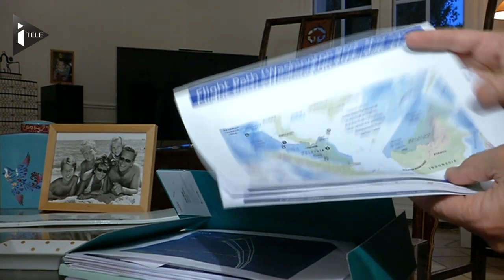Vol MH370 "Je rentre le soir et c'est le vide total"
Cela fait six mois que le vol MH370 a disparu avec à son bord 239 passagers dont 4 français. Ghislain Wattrelos a perdu sa femme et deux de ses trois enfants dans la catastrophe. Il se dit aujourd’hui seul et désespéré face au mystère qui entoure la disparition de ses proches.